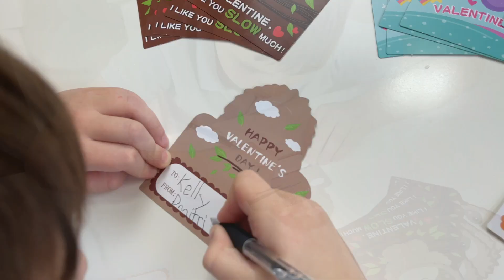Valentine's Day Gifts Cards Set with Rainbow Pencil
Each card has a corresponding Valentine’s Day warm greeting, and also designed "TO" and "FROM", you can write your name on it; the rainbow pencil can be used or placed on the card; Above all, the unique design makes this gift even sweeter.